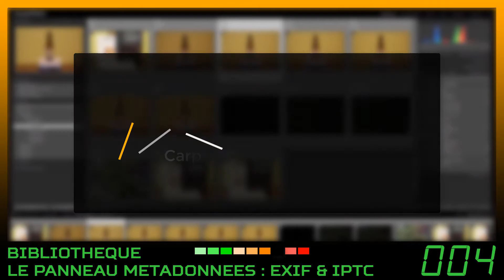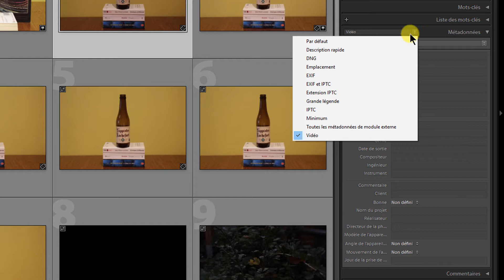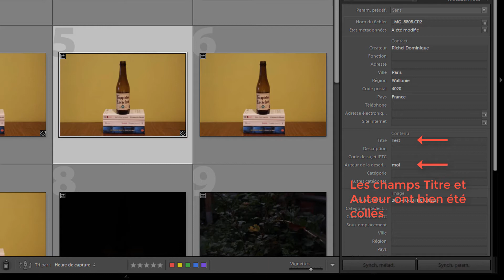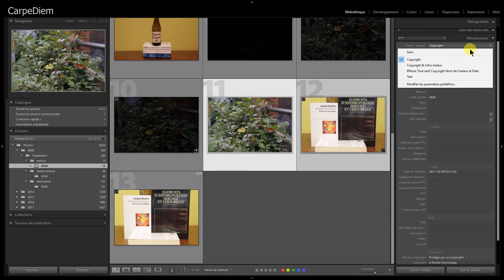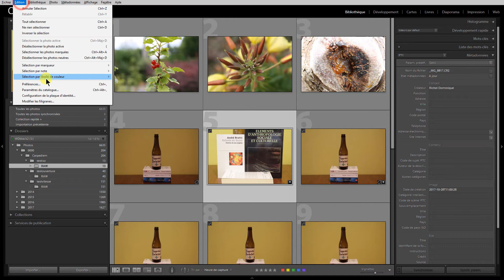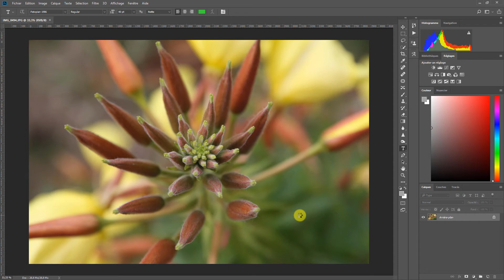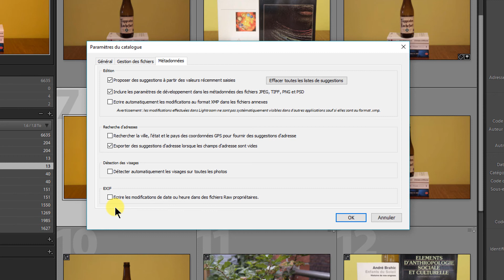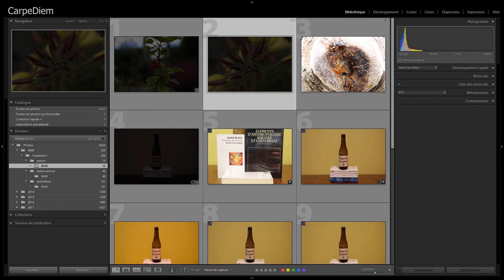Lightroom : les métadonnées EXIF & IPTC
Dans cette vidéo, nous allons parler métadonnées. En quoi consistent-elles ? Comment les encoder ? Où sont elles stockées et comment communiquer avec d'autres logiciels que Lightroom pour les transférer.
Ce dernier point nous ferra découvrir le format XMP.

Pour les utilisateurs MAC

La touche Option est l'équivalent de la touche windows ALT
La touche Commande est l'équivalent de la touche windows CTRL

Logiciels utilisés pour la réalisation des vidéos